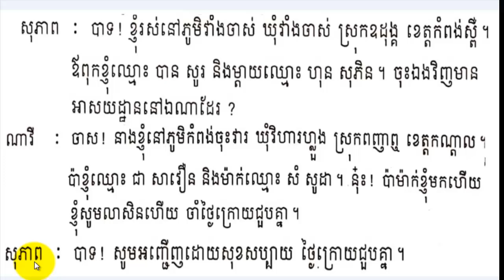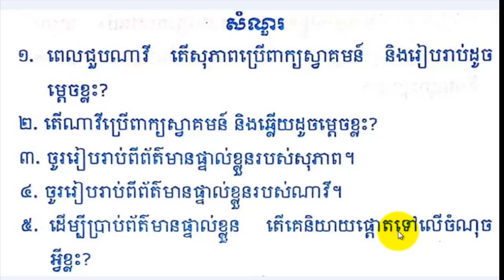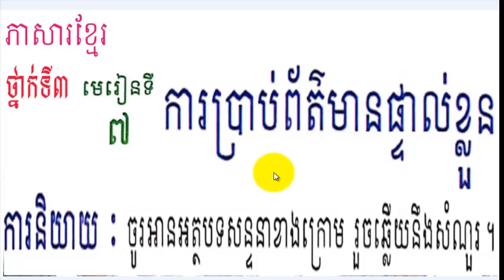#7, grade 3,Lesson 7,ថ្នាក់ទី៣, មេរៀនទី៧,ការប្រាប់ពត៌មានផ្ទាល់ខ្លួន,ភាសាខែ្មរ,Learn Khmer Language